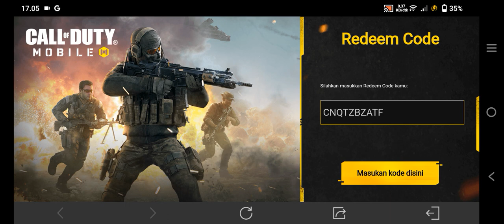Call of Duty Mobile Garena Open Box Item (Senin 25 Desember 2023)